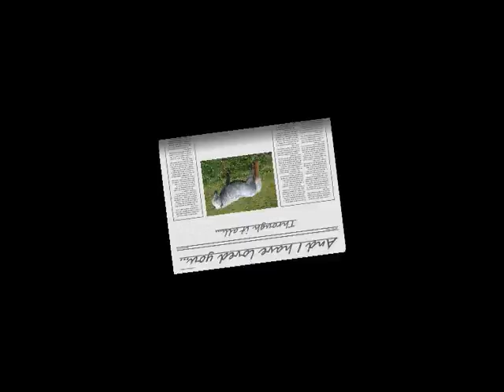Toytown Alice 4 -it is you i have loved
The last video i made was when she fell ill if i recall - around July time she fell ill... And has been ill since... I actually made this video as a reminder a few weeks ago when i was ready to say put her to sleep for the third time... But instead decided for a fixed catheter... It was my way to get through it. But the weather fell and we put it off... She spent two weeks without any medication, any help... And somehow... someway... she gradually came back to me... I dont know if she is still ill, if it will come back... But till it does.. this is my baby. And i will forever love her. I highly doupt this is the last of the illness, but in a few weeks when she is finally back into full work, if it doesnt come back i will show a video of the illness... not that i have much from the start!

I dont own the song... But i find it suits her... My little feet... My fighter... My baby... My sweetheart... My devil... My monster... But over all... My love... Her and Anna are loved equally.. I can never choose between them...

This is also a dedication to::: Chuckles - who helped me break her originally, and who has helped me through last year, the call i put near the end of the year begging her in tears to tell me what i should do when i was told to see if we could treat her or say goodbye then... I could not choose... Thank You for making the decision for me...

Freya - who has been a great help, pulling me through moments, and giving me utter joy the next, watching her and Lilly come along.

Libby - she may not have been beside me as much last year as she would normally, but hse was there none the less... ANd for that i will always be greatful

My three sisters in all but blood!!!